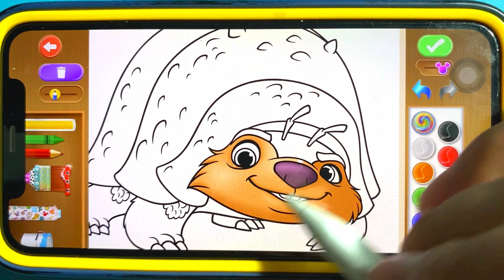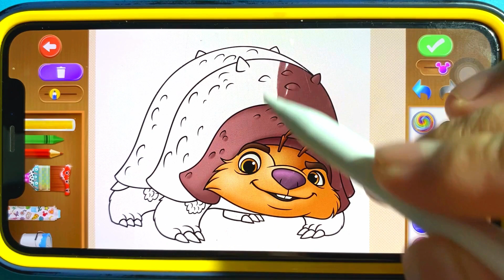Coloring Disney Wonderland: Where Imagination Blooms!